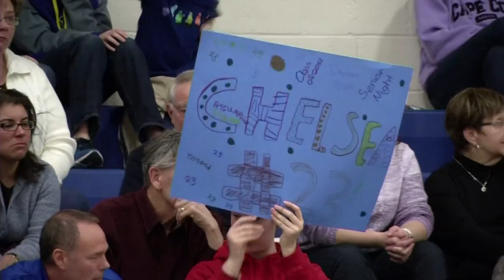Domian Sisters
Description